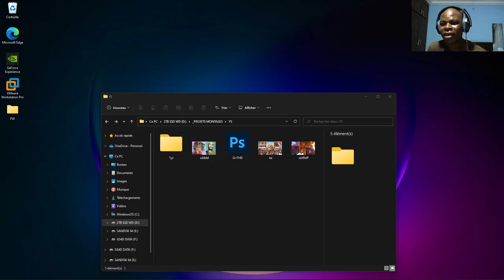Les gens disent avoir vu un démon au concert de Travis Scott